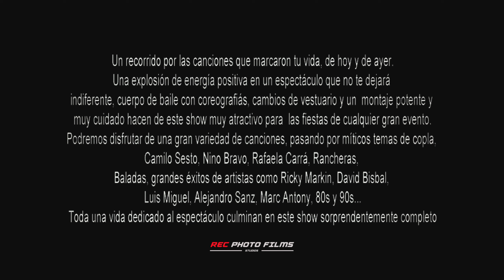Vídeo promocional Gira 40 años de vida, Oscar Recio 2023 (Trailer)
Trailer del vídeo promocional realizado con algunas de las canciones interpretadas por Oscar Recio en su concierto realizado el día 1 de mayo en La Iglesuela del Tiétar, para su Gira "40 años de vida".

Cantante:
Oscar Recio IG: @oscarreciosolista

Bailarines:
-Mario Bueno - IG: @mario_bueno_flameno
-Elsa - IG: @elsapinkia
-Anabel - IG: @anabelmojarrooliveira

Producción del vídeo, sonido, montaje y postproducción:
Productora Audiovisual: Rec photo films studios - IG: @recphotofilmsstudios
Producción de sonido: La Isla Audiovisuales - IG: @isla_audiovisuales